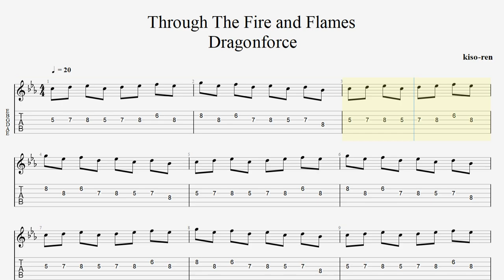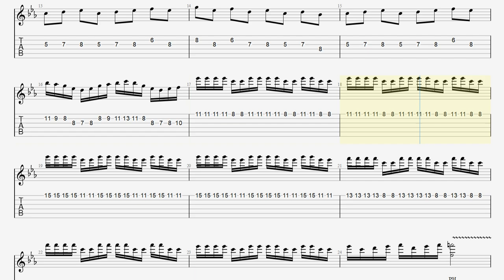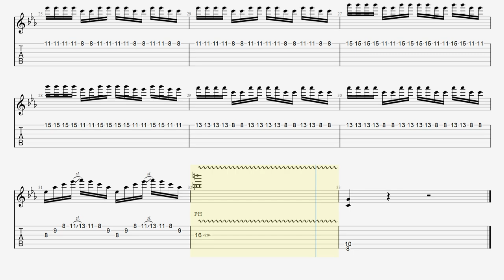[Slow]Through The Fire and Flames Intro Guitar TAB - Dragonforce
💿CD TIME💿
0:00 - 0:21

💿 Song Info 💿
■【Original Song】DragonForce - Through the Fire and Flames (Official Video)
■【ALBUM】Inhuman Rampage

・トライアングル
・JAZZ XL